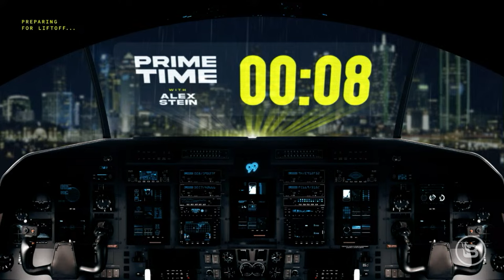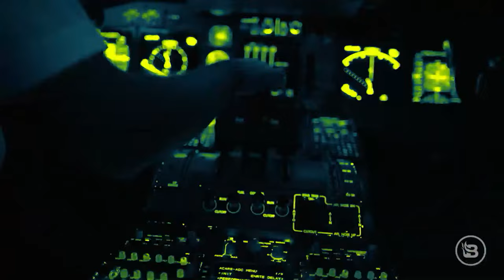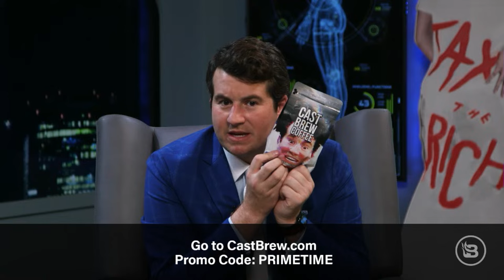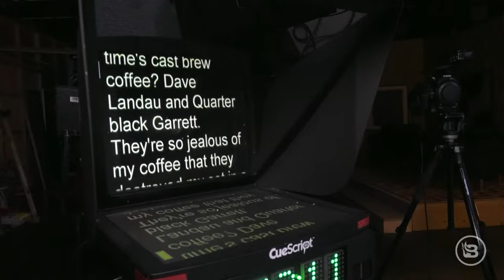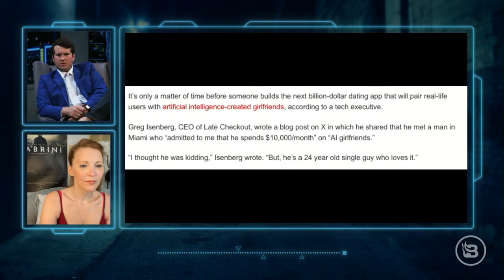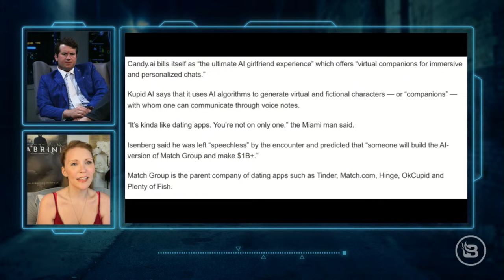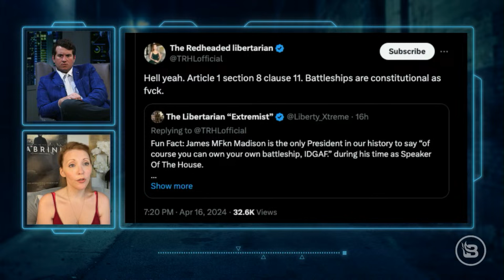Alex Stein KICKED OFF University of South Carolina Campus? | Guest: Josie TRHL | Ep 178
On this episode of "Prime Time with Alex Stein," we start the show with the shocking news that NBA player Jontay Porter is banned after he was caught betting against his own team! Alex tried to pay off the refs at a football game, but a player betting against his own team is wild! Following, we recap Alex’s trip with his wife’s boyfriend, Dontarius, to the University of South Carolina, where he had some confrontations with campus police. The full vlog of his adventures will be immediately available on BlazeTV.com! After this, we bring on Josie the Redheaded Libertarian to talk about what’s ruining marriage in today’s society and whether AI girlfriends will be a profitable industry. Finally, we react to the funniest viral clips of the day. You don't want to miss this episode of “Prime Time with Alex Stein”!

BRAND NEW MONDAY SHOW!  We are starting a new Monday show EXCLUSIVELY on BlazeTV.com. We need 100 people to sign up before we can start, but its only 99 CENTS for the first month! and use code "PRIMETIME99" to see our Monday show and other exclusive content.

CastBrew Coffee
Experience bold, American-made coffee with Cast Brew Coffee, supporting freedom and a parallel economy. Try Alex Stein’s Prime Time Grind, a Dark Roast with 2X caffeine, for the strongest brew around. Wake up responsibly with Cast Brew!

0:00-11:32 NBA Jontay Porter, Banned
11:33-18:50 South Carolina Recap
18:51-21:59 Intro: Josie, Redheaded Libertarian
22:00-23:47 What's Ruining Marriage
23:48-40:22 AI Girlfriends / Celebrity Couples
40:23-45:44 Josie's Viral Tweets / Voting
45:45-51:20 Two Last Questions
51:21-53:39 Dubai Flooding
53:40-1:02:12 Migrants NY Reaction Clip
1:02:13-1:04:55 Final Thoughts